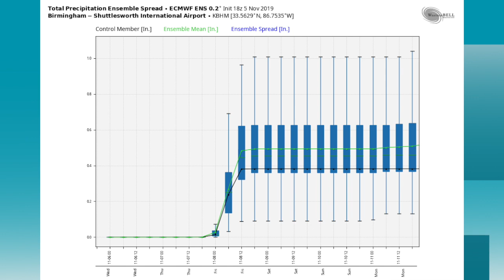November 6, 2019 Weather Xtreme Video - Morning Edition